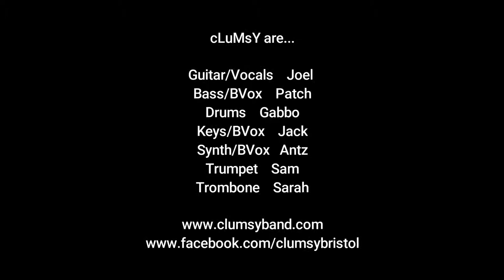Jezebel by cLuMsY @ The Golden Lion - 20.04.19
cLuMsY perform their track "Jezebel" live at The Golden Lion (Bristol, UK) on 20th April, 2019.